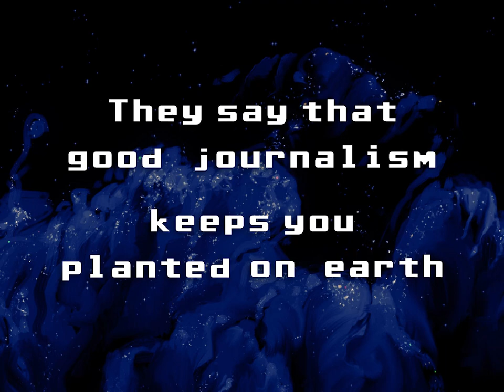Nyquest v1.5 Game Trailer - Out For iOS / Android May 1st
Nyquest v1.5 out for Android and iPhone on May 1

Our planet-hopping game puts you into the shoes of a sentient spaceship working as a reporter.

    You move your ship 360 degrees over planet surfaces, jump over swamps, steer around fire-spitting volcanoes and circuit-roasting thunderbolts.

    You lift off to other planets, avoiding asteroid belts of all sizes and shapes, which could be static, moving or even forming labyrinths.

    You collect objects and lifeforms which allow you to discover stories and mysteries of our universe.

    A fisheye-camera allows you to focus on your current planet without losing view of the star system.